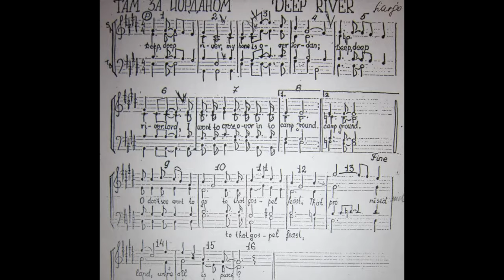Deep River Gospel 9 voices by 1 person | Tamara Ogen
Just had time last evening to make a choir version of one of my fav pieces from my college-time. I had only me and did some different voice-tracks and put it together. Bass is also me:)

Здесь 👆 можно купить видео-уроки и пособия, а также оставить заявку на онлайн занятия по фортепиано и/или вокалу.